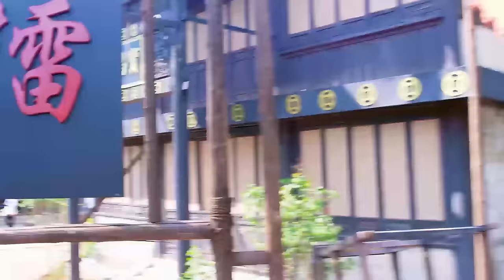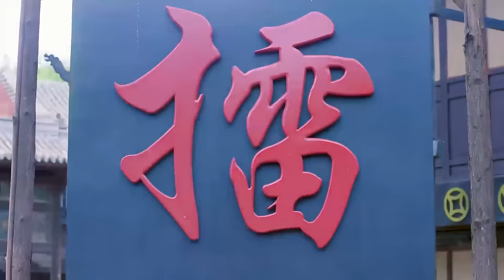功夫武俠電影 | 小子挑戰各路高手，百戰百勝，成為一代宗師 ⚔️ 武俠 | Kung Fu